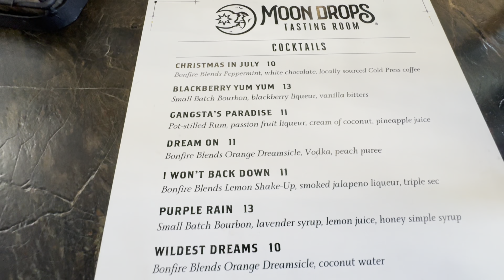Moon Drops Distillery Tour and Tasting